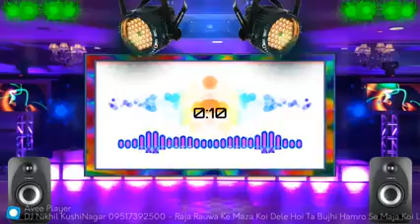_Hamaro _se_maja_ko_hoi___Bhojpuri_Hits_songs___free_flp_Vibration(240)